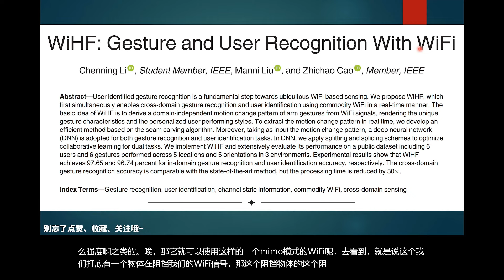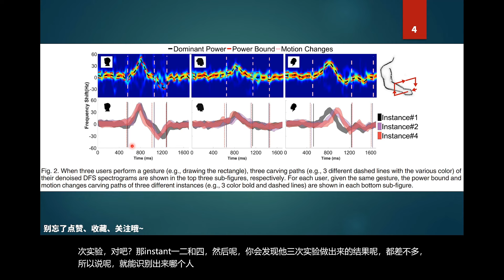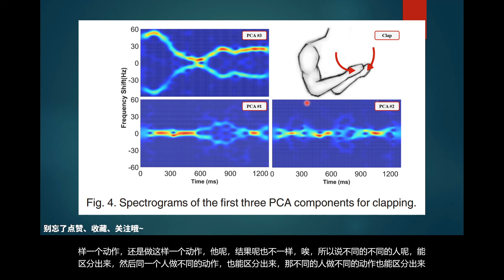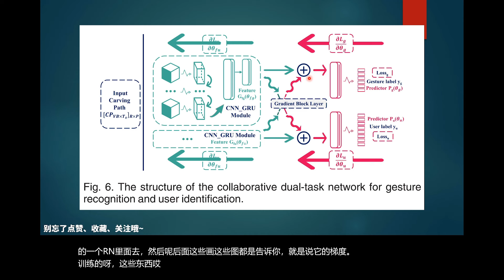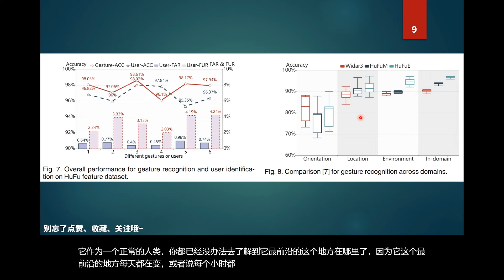【论文速读#194】用WiFi做雷达？WiFi有哪些神奇的应用？